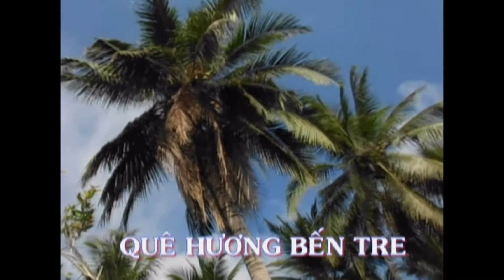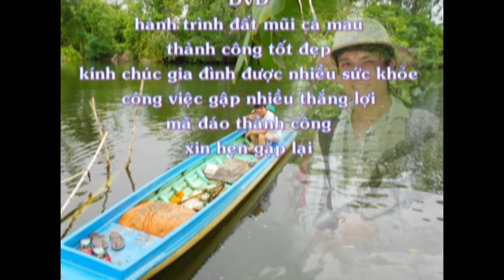HÀNH TRÌNH ĐẤT MŨI CÀ MAU 4